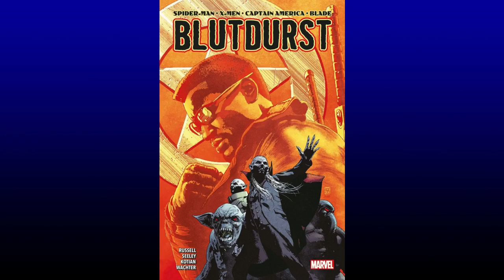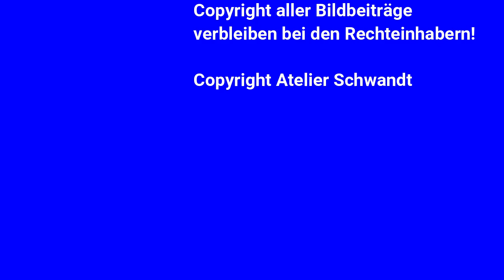Dickkopp TV 205: Alien 1; Spawn 132 & Blutdurst